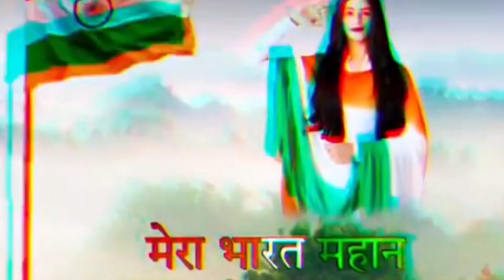Independence day celebration|Azadi Ka Amrit Mahotsav|Happy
Ye duniya ek dulhan
Sunday funday|The Capital Mall Nalasopara
vlogger Varun
चालाक बच्चे 👶🤦🏼😂
Meri Maa🥺🌏❤️|Ms Komal|Deepesh Zo|gogo2728|mr_roshan
Papa ka business 🥺😂

Dosto Please hame Follow karo :-

Dosto Agar aap online  work from home karke Earn karna chahte hai to EarnKaro app download karlo app ka link niche diya hai aur Cashbeen App bhi bahut achhi hai link diya hai check karo